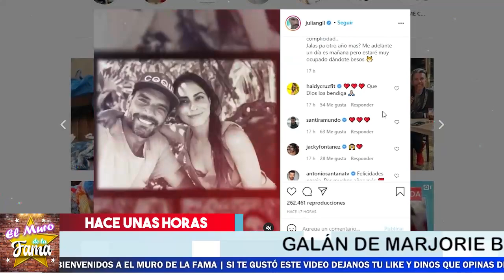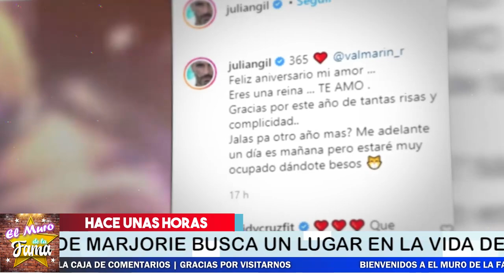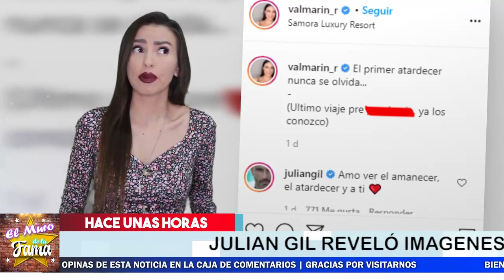💘😱 ¡ Asi Fue 𝗘𝗹 𝗔𝗻𝗶𝘃𝗲𝗿𝘀𝗮𝗿𝗶𝗼 De Julian Gil Mientras su 𝘀𝘂 𝗛𝗶𝗷𝗼 𝗘𝘀𝘁𝗿𝗲𝗻𝗮 𝗣𝗮𝗽á ! 😢💔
Asi Fue El Aniversario De Julian Gil Mientras su Hijo Estrena Papá

 ¡Qué romántico! Así celebra Julián Gil primer aniversario con Valeria Marín: ‘¿Jalas pa’ otro año?’ mientras Su Hijo Estrena Nuevo Papa?